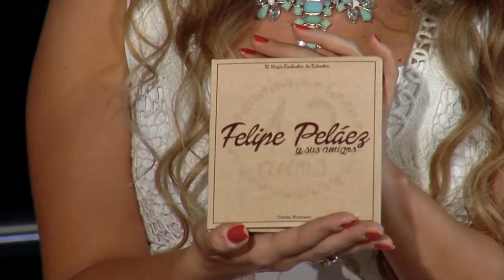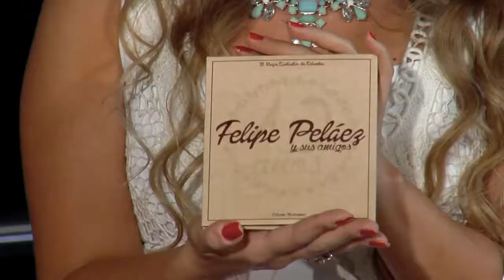FELIPE PELÁEZ Especiales Tigo Music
Felipe Peláez nos acompañó en especiales Tigo Music, compartiendo su música y sus experiencias musicales. Te invitamos a disfrutar de toda la música en nuestro portal web

Felipe Peláez en especiales Tigo Music, nos canta sus grandes éxitos.

Esto es un fragmento del especial realizado por Tigo Music a Felipe Peláez.